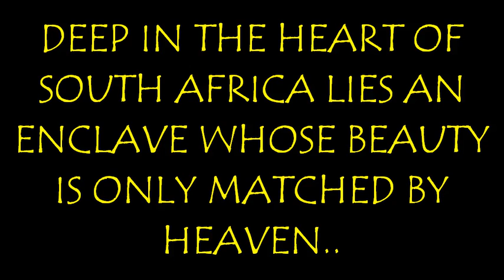The Kingdom of Lesotho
Random pictures of my country Lesotho. The background track is by a talented artist called Lesego and the name of the track is "Africa". Enjoy :-)